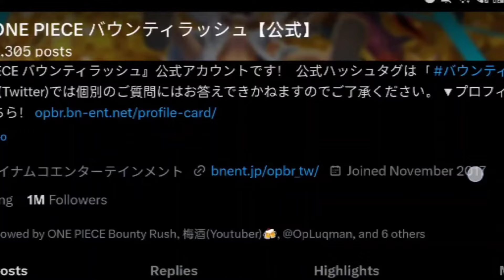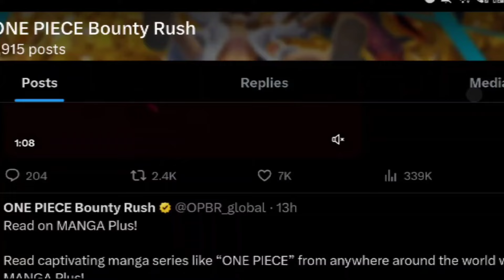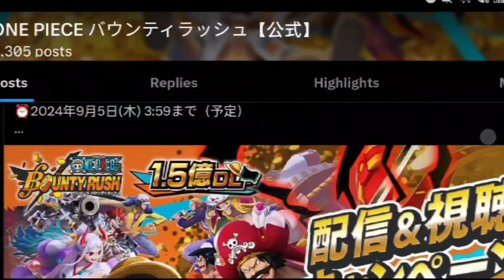NEW EX REBANNER in OPBR Coming Tomorrow...?! | ONE PIECE Bounty Rush OPBR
NEW OPBR Leaks! So in this One Piece Bounty Rush 5.5 Anniversary Next EX Gameplay Preview aka Official Teaser Got Leaked by Bandai & bandai gave the exact date also when that EX is Coming? That NEW Preview is of NEW V2 EX 2 Devil Fruits BlackBeard or Galaxy Impact Garp or Anyone Else in OPBR?! To know more about this watch this video.

opbr
bounty rush
one piece
one piece bounty rush
opbr new leaks
opbr next banner
OPBR shanks
opbr zoro
OPBR Blackbeard
opbr Roger
opbr preview
opbr preview leaked
opbr yonko blackbeard preview
opbr yonko blackbeard preview leaked
opbr V2 ex roger preview
opbr V2 ex roger preview leaked
OPBR Kamusari Shanks
OPBR yonko Blackbeard
opbr king of hell Zoro
OPBR greenbull
opbr new character
opbr new EX character
opbr new EX Banner
opbr gear 5
opbr 5 anniversary
opbr 5th anniversary
one piece bounty rush 5th anniversary
opbr 5th anniversary EX Character
One piece bounty rush 5th anniversary EX Character
opbr luffy gear 5 luffy
opbr gear 5 luffy gameplay
opbr gear 5 leak
gear 5 luffy leaks
opbr trailer
opbr gameplay
opbr early gameplay
opbr new character
opbr new character trailer
opbr new character gameplay
new luffy
opbr gear 5 luffy
opbr leaks
opbr new leaks
one piece bounty rush leaks
one piece bounty rush leaks 2023
opbr Luffy
opbr G5 Luffy
opbr gear5 Luffy
opbr gear5
opbr g5
opbr championship
one piece bounty rush new leaks
one piece bounty rush scout leaks
one piece bounty rush banner leak
one piece bounty rush new characters leak
one piece bounty rush leak info
one piece bounty rush character leaks
opbr leaks 2023
opbr leaks 5th anniversary
opbr leaks banner
opbr leaks discord
opbr next banner
opbr next bounty fest
opbr next scout
opbr next update
opbr next banner leaks
opbr next event
opbr next character
opbr upcoming characters
one piece bounty rush next banner
one piece bounty rush next scout
one piece bounty rush next update
one piece bounty rush next event
one piece bounty rush next character
one piece bounty rush next unit
one piece bounty rush next bounty fest